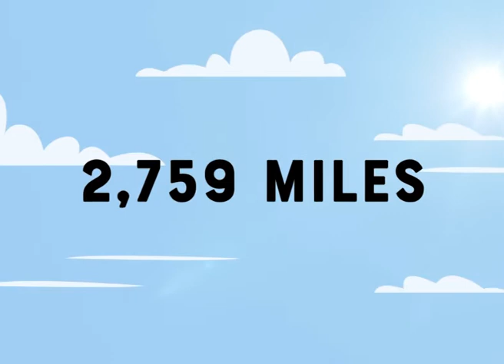BORN TO FLY by Steve Sheinkin - Book Trailer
BORN TO FLY is the gripping story of the fearless women pilots who aimed for the skies—and beyond.

Just nine years after American women finally got the right to vote, a group of trailblazers soared to new heights in the 1929 Air Derby, the first women's air race across the U.S. Follow the incredible lives of legend Amelia Earhart, who has captivated generations; Marvel Crosson, who built a plane before she even learned how to fly; Louise Thaden, who shattered jaw-dropping altitude records; and Elinor Smith, who at age seventeen made headlines when she flew under the Brooklyn Bridge.

These awe-inspiring stories culminate in a suspenseful, nail-biting race across the country, expertly told by the master of nonfiction history for young readers, National Book Award finalist Steve Sheinkin.